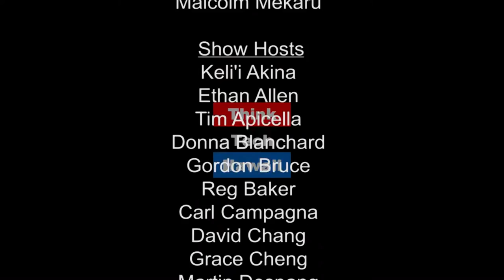What is an Ombudsman? Is it a Solution to Condo Disputes?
Phil Nerney, Industry Attorney and Member CAI explains what an ombudsman is and what is it trying to accomplish. Richard and Phil discuss how the bills on condo dispute resolution at the 2017 Hawaii State Legislature differ from the Condo Court that was tried from 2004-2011 and how Act 187 works.